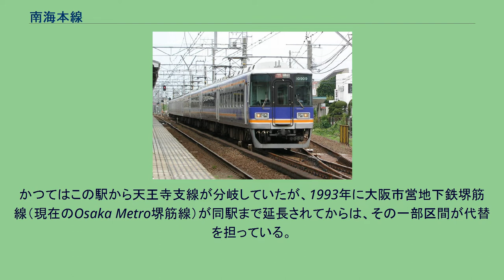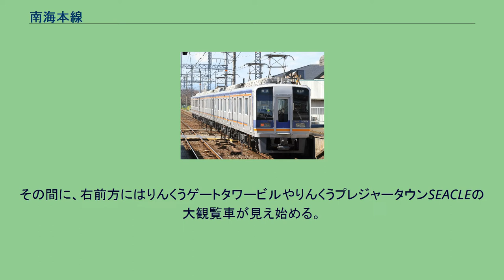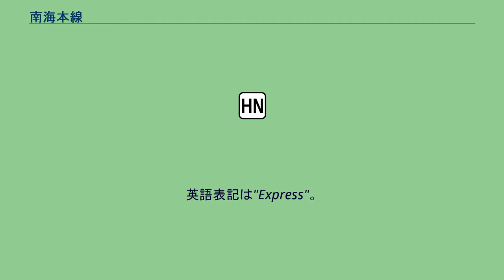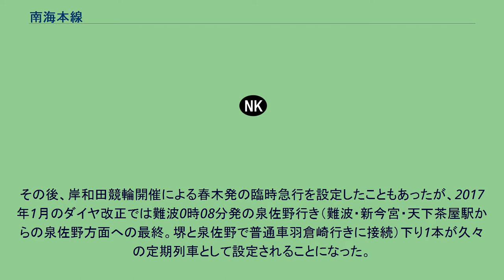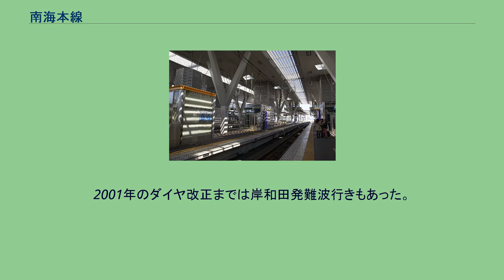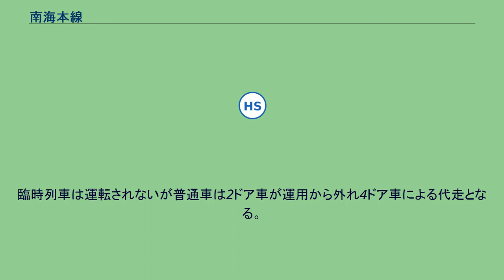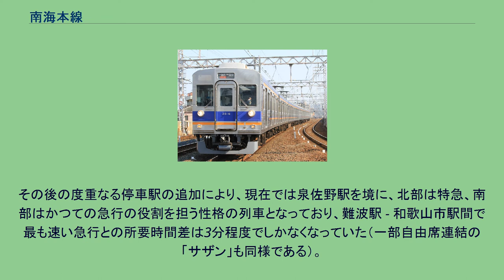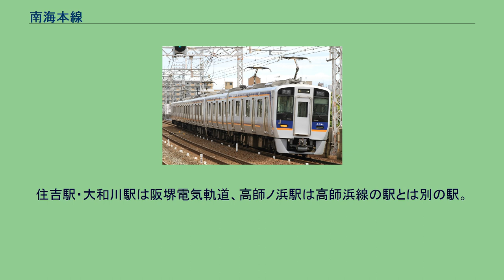南海本線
南海本線（なんかいほんせん）は、大阪府大阪市中央区・浪速区の難波駅から和歌山県和歌山市の和歌山市駅までを結ぶ南海電気鉄道の鉄道路線。
「本線」という路線名ではなく、社名略称を冠した「南海本線」が正式な路線名である。
南海本線自体を指して、または南海本線に接続する各支線（高野線・汐見橋線・空港線以外の路線）を含めて通称南海線、南海電車と呼称される。
路線シンボルマークは、波しぶきをイメージしたもの（）で、ラインカラーは青。
高野線と並ぶ南海電鉄における主要路線である。
南海本線単体としては大阪市 - 和歌山市間の都市間輸送を担う近郊路線であるが、空港線を経由する関西国際空港へのアクセス路線、さらには、和歌山港線を経由する和歌山港へのアクセス路線の性格も帯びており、和歌山港 - 徳島港間を運航する南海フェリーと本州四国連絡ルートを形成している。
大阪平野では南海本線の東側（山側）に競合路線の西日本旅客鉄道（JR西日本）阪和線が並走しているが、大阪府と和歌山県の県境付近における経路は大きく異なっており、距離は短くなるが山岳区間が長い雄ノ山峠越えの阪和線に対して、南海本線は距離は長くなるが山岳区間が短い孝子峠越えで和歌山市へ至る。
全線でPiTaPaおよびICOCAなどPiTaPaと相互利用可能なIC乗車カードが利用できる。
ただし、乗車回数に応じて割引が適用されるサービスはPiTaPaのみが対象となる。
難波駅 - 住ノ江駅間は複々線であり、このうち難波駅 - 岸里玉出駅間は線路別複々線で、東側2線は高野線の列車が使用している。
今宮戎駅と萩ノ茶屋駅は西側2線にホームがなく、南海本線の列車はすべてこの2駅を通過する。
そのため、高野線の最下位種別の列車は「各駅停車」と呼ぶのに対し、南海本線の最下位種別の列車は「普通」あるいは「普通車」と呼んでいる（「普通（普通車）」の解説も参照）。
岸里玉出駅 - 住ノ江駅間は方向別複々線で、下りの外側線、上りの内側線は普通、下りの内側線、上りの外側線は準急以上の列車が走る。
立体交差化については、難波駅 - 石津川間、松ノ浜駅 - 大津川間、岸和田駅周辺、貝塚駅 - 二色浜駅間の近木川周辺、泉佐野駅周辺で高架化が完成している。
2015年4月時点では、石津川 - 高石駅南側の堺泉北道路手前までの区間で高架化工事を進めている。
このうち、石津川 - 羽衣間は2027年度末に完了する予定。
羽衣 - 高石間は2021年5月22日に完了した。
2015年に行われた大阪府の第3回建設事業評価審議会の資料によれば、羽衣 - 高石間の上り線高架切り替えは2019年春の予定となっていた。
高野線や、南海本線と併走するJR阪和線と比較しても相当進んでおり、いわゆる「開かずの踏切」の問題や、それに起因する交通渋滞についても、先述の周辺路線と比べてかなり解消されてきている。
沿線には、都心の高層ビル群や工業地帯のほか、日本の大手私鉄ではあまり例のない「線路沿いに海岸線が至近距離から見える区間」がある一方で、短距離ながら峠越えのトンネルもあるなど、車窓からはバラエティに富んだ風景が見られる。
また、路線自体の長い歴史も相まって、開業以来現在まで民営を貫いてきた路線として唯一、『鉄道唱歌』において当線の駅や沿線風景が歌われている。
以下に示す記述はすべて難波→和歌山市方向における記述であり、逆方向に関しては順序が逆で、その風景が見える方向も左右逆となる。
始発の難波駅は9面8線、のりばは1 - 9番線の構造を持ち、南海本線の列車はこのうち5 - 8番線の西側4線を使用する（9番のりばは8番線の降車側で、特急ラピートの専用のりば）。
難波駅を発車するとすぐ右にカーブし、右手になんばパークス（旧大阪スタヂアム〈大阪球場〉跡地）・ヤマダ電機LABI1なんば・クボタやニコニコのりの本社社屋・南海電気鉄道本社の入る南海なんば第1ビルなどを、左手に日本橋電気街（でんでんタウン）などを見ながら、阪神高速1号環状線をくぐり、高野線の各駅停車のみが停車する今宮戎駅（南海本線側にホームはない）を通過、国道25号を越え、左手に通天閣が見えると程なくJRとの接続駅であり全列車停車駅の新今宮駅に着く。
新今宮駅と2駅先の天下茶屋駅の南海本線下り線ホームは、ともに高野線の上り線と島式の同一面ホームである。
新今宮駅の下を通るJRの大阪環状線・関西本線（いずれも高架線）を高々架で跨ぎ、左右に釜ヶ崎あるいはあいりん地区と...